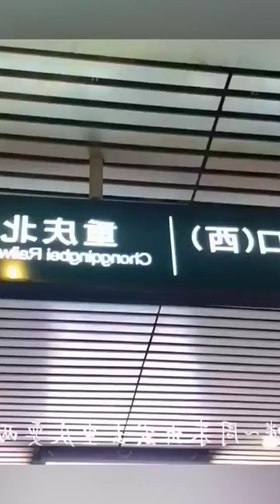Hok Cooking Show # 516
Hok Food ASMR Funny Eating Challenge
Cute Girl Eating (ASMR&Mukbang)
Handsome Guy KeKe Eating Food
Cute Girl Eating Spicy Food
4 Different shake shack burgers & Hot dog, Milkshake mukbang ASMR sounds
Lobster Tail Sashimi& Suchi One-shot Mukbang
Totato Fried Chicken One-shot Mukbang
Spicy stir Fried Octopus& bibimbap Asmr Eating sounds
Shin Ramyeon Fried Noodle & Cheddar cheese Pork cutlet one-shot mukbang
Spicy Beef Brisket & Garlic Butter French Fried, Fried Food Mukbang Asmr
Grilled Short Rib Patties with spicy noodle Mukbang Asmr eating Sounds
Spicy ramyeon & cheese rice one-shot mukbang
Salmon Sashimi Rice bowl & Cold Soba Noodles one-shot Mukbang
Spicy Chewy Noodles & Fried Giant Chili Peppers & Meat Fritter Mukbang Asmr
Making burgers with various barbecue meats, sausage, chicken and beer Mukbang Asmr eating sounds
Cream Udom & Fried Chicken one-shot Mukbang
Giant Salmon Suchi one-shot Mukbang
4 types of Cheese Buldak Fire Noodles one shot mukbang
Hangmade Burgers One-shot Mukbang
Truffle Burger, Avocado Burger, Bacon Cheeseburger & Mac and cheeseball Mukbang Asmr eating sound
Futomaki, tuna maki and Sea urchin Roe Pasta Mukbang ASMR Eating sounds
Shake shack burgers one shot mukbang
4 Different shake shack burgers & Hot dog, Milkshake mukbang ASMR sounds
4 types of Cheese Buldak Fire Noodles one shot mukbang
Two packs of Shrimp Cocktails Mukbang ASMR eating sounds
Various toppings on bibimmyeon one-shot mukbang
Cheese Roll Cutlet, Buldak Noodles and Deep-fried Shrimp Mukbang ASMR chinese eating sound
Spicy Braised Chicken with Beef Triple one-shot Mukbang
Fruit with Yogurt one-shot Mukbang
Hot Dog Mukbang Asmr Mozzarella Cheesy corn Dogs Korean Eating sound
Salmon Sushi Nagasaki Champon one-shot Mukbang video
Spicy Fried Chicken & Gan-Jjamppong Noodle Mukbang ASMR Korean Eating sound
Spicy fish cake, Rice cakes, Fried Dumplings and Mini Gimbap Mukbang ASMR
Cheesy Pork Cutle, Kimchi Udon & Fried Shrimps Mukbang ASMR korean eating sound
Soy sauce marinated salmon, shrimps, abalone and conch mukbang asmr Korean eating sound. Soy Sauce & spicy chicken , pork shrimp and cheese Pizza Mukbang ASMR Chinese.
Spicy Korean Chicken Stew with Aged Kimchi & Pollock Roe Egg Roll Mukbang ASMR
Braised Spicy boneless Monkfish & Fried Rice Mukbang ASMR Korean Eating Sound
Octopus -Triple-Shrimp, flying fish Roe & Seaweed Rice Nakgopsae Mukbang ASMR
ASMR filet mignon and fried & Stretchy Cheese Mukbang cooking and eating sound
Most Popular Food for ASMR with Honeycomb, Aloe vera